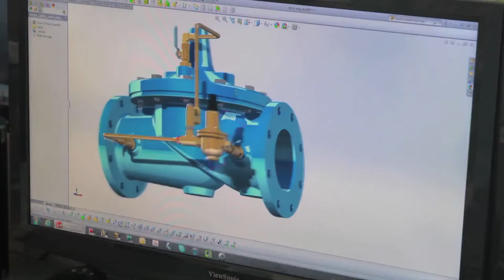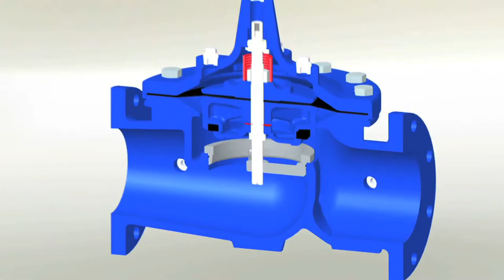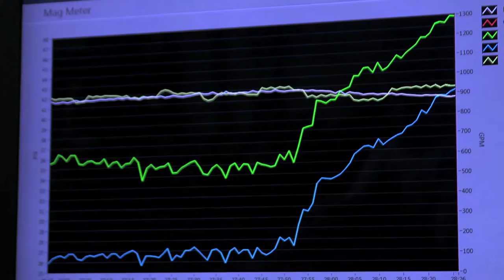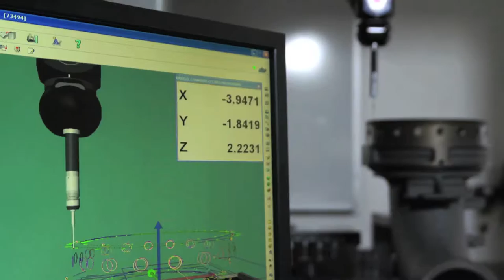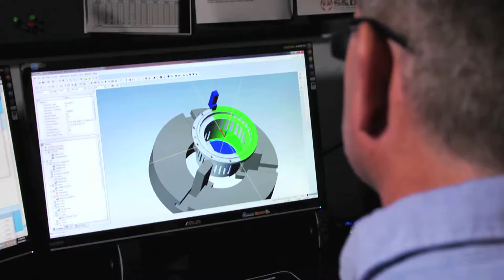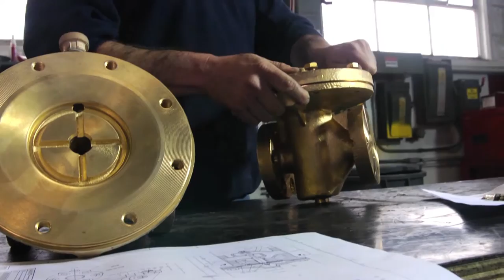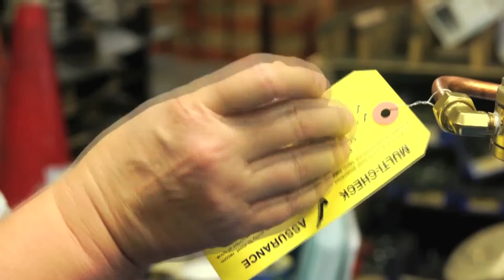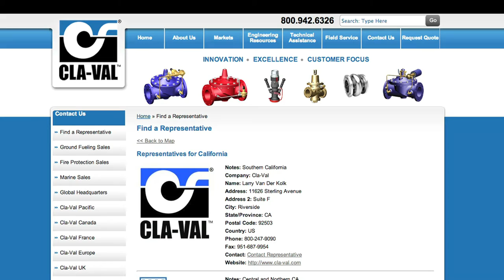Tour por la planta de fabricación de Cla-Val Company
A través de este video, puedes entrar a nuestra fabrica y ver como Cla-Val está ganando un lugar como fabricante líder de Válvulas de Control Automático. Mira cómo nuestros ingenieros de diseño desarrollan nuevos productos para la Industria del Agua. Conoce nuestras fundiciones en acción, vaciando fundición de aleaciones metálicas especiales para Productos Contra Incendio. Atestigua como nuestras Boquillas y Válvulas para recarga de combustible en aeronaves son probadas para asegurar un desempeño superior. Aprende acerca del compromiso de Cla-Val con la calidad, servicio a clientes, protección al medio ambiente y cuidado de sus recursos humanos.